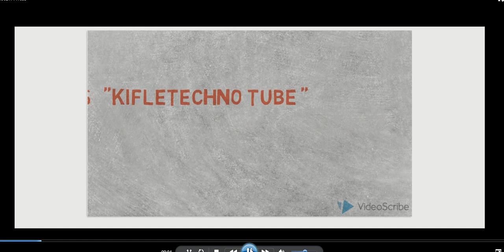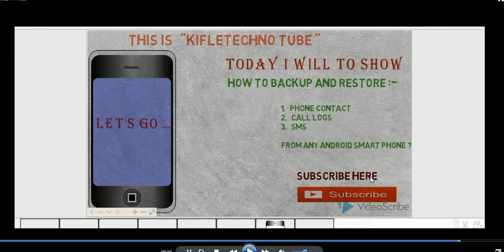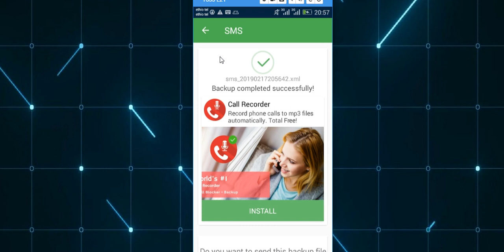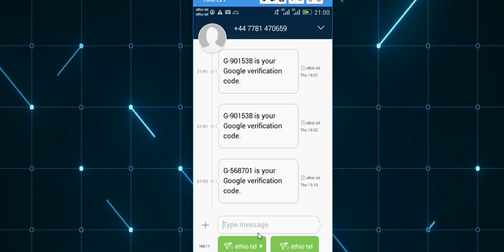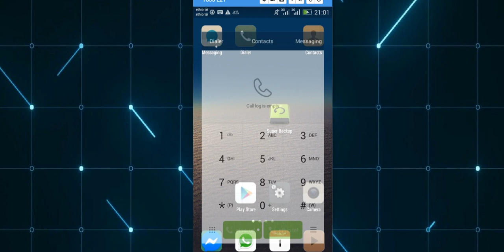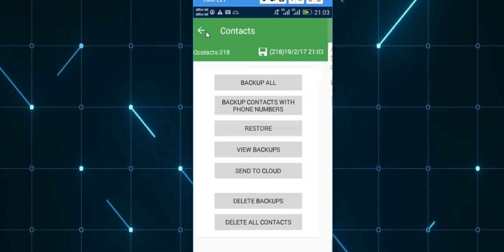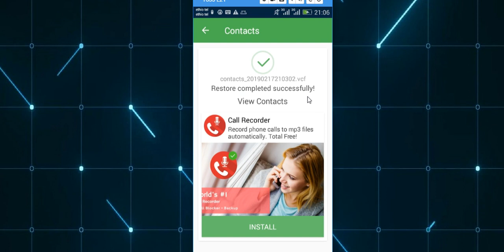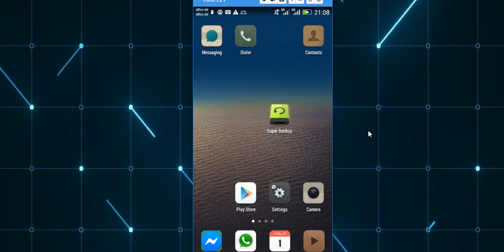How to backup contact,sms,apps,pictures ||በጣም አስደሳች ዚና ምርጥ ባክአፕ ለሁሉም አንድሮይድ ተጠቃሚ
አፑን ለማውረድ ሊንኩን ይጫኑ